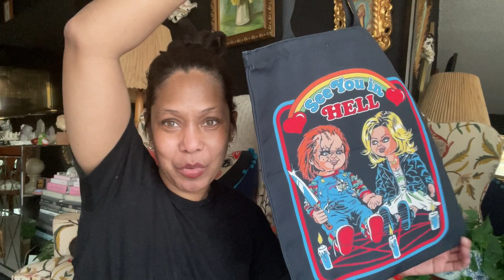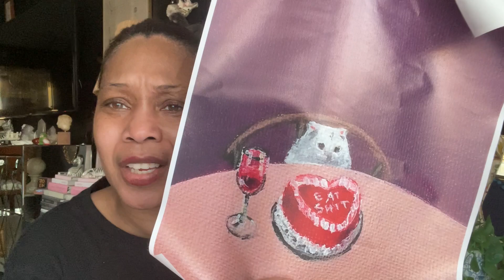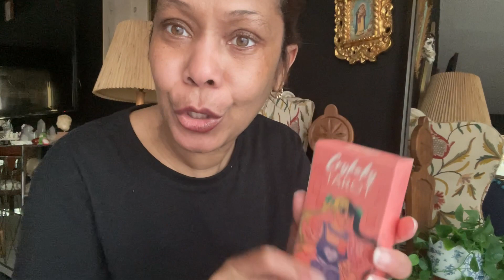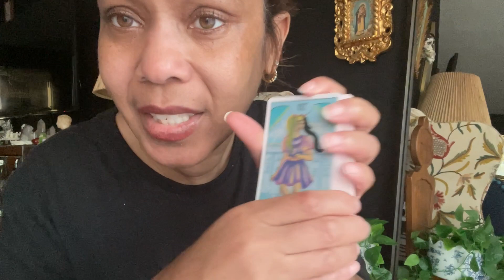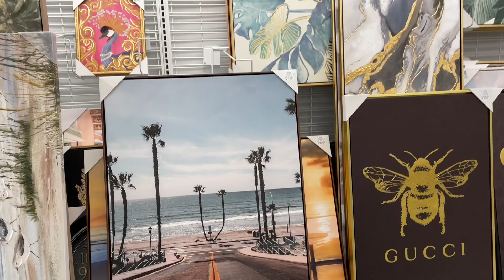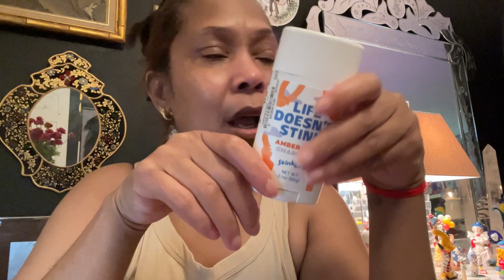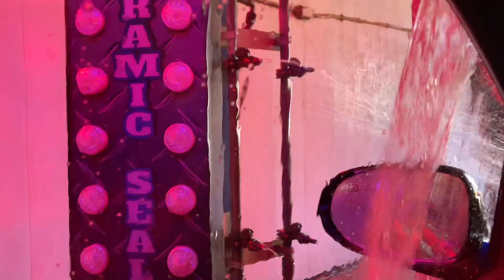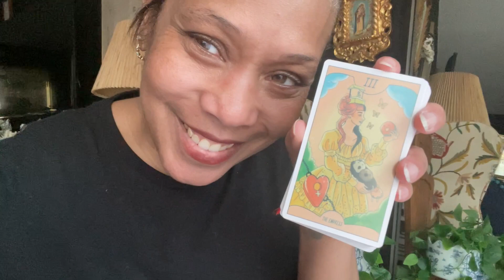Vlog! Todays! ShoPpiNg , HuGe HauL! TaRot ChAt! NeW ViNtAge ! HauL ReView! IFouNd ThIs!💕🌸🌴☀️🌴💕